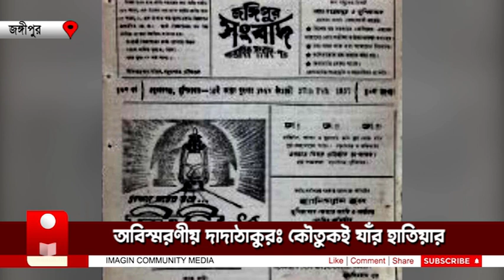Sarat Chandra Pandit: অবিস্মরণীয় দাদাঠাকুরঃ কৌতুকই হাতিয়ার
অবিস্মরণীয় দাদাঠাকুরঃ কৌতুকই হাতিয়ার